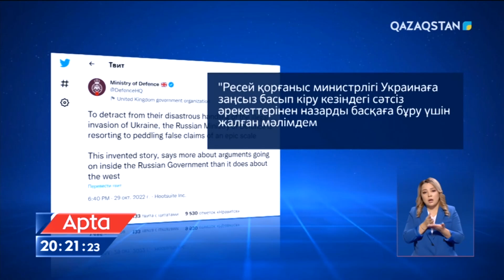Мәскеу Украина астығын тасымалдау туралы шілдедегі келісімнен шығатынын мәлімдеді